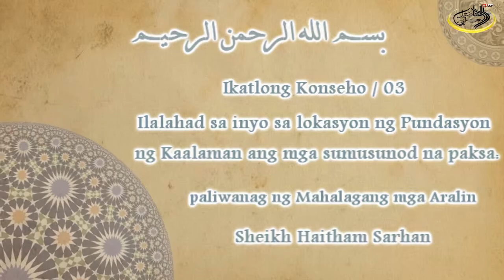paliwanag ng Mahalagang mga Aralin 03/الدروس المهمة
paliwanag ng Mahalagang mga Aralin
الدروس المهمة 03
للشيخ هيثم سرحان حفظه الله المدرس في معهد الحرم النبوي سابقا